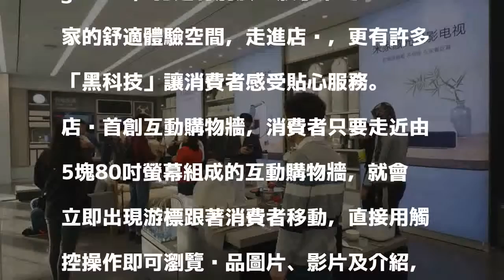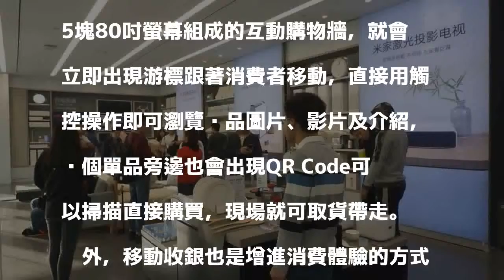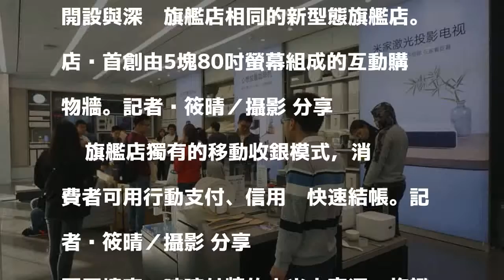直擊小米深圳旗艦店 「黑科技」超貼心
2樓以智慧家居、生活類產品體驗為主。記者黃筱晴／攝影 分享        今年11月5日剛在深圳南山區萬象天地開幕的小米之家深圳旗艦店，明亮的透明玻璃外牆，2層樓的挑高設計，近200坪的超大空間，展現與以往小米之家店型截然不同的氣勢。小米之家深圳旗艦店由曾設計紐約第五大道蘋果旗艦店的設計師Tim Kobe創始的設計團隊Eight Inc，打造有別於一般小米之家的舒適體驗空間，走進店內，更有許多「黑科技」讓消費者感受貼心服務。

發表評論評論如下。